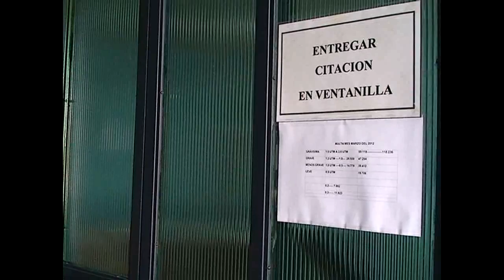NUEVO CARGO ABOGADO SECRETARIO